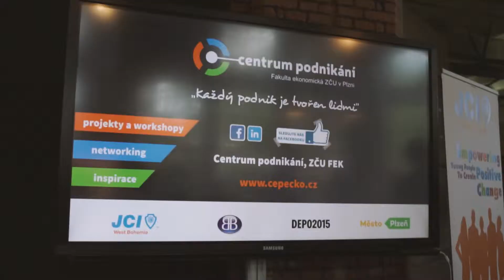Plzeňský Business Kotel (06/2017)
Během léta se naše fakulta prostřednictvím Centra podnikání spoluorganizovala networkingové setkání "Plzeňský Business Kotel", na jehož dvacátém pokračování se jeho účastníci se v prostorech kulturního centra Papírna mohli setkat s úspěšnými podnikateli v Plzni. Podívejte se na krátkou videopohlednici.